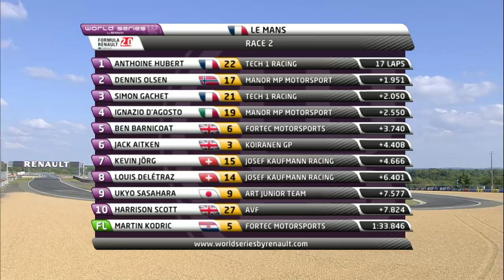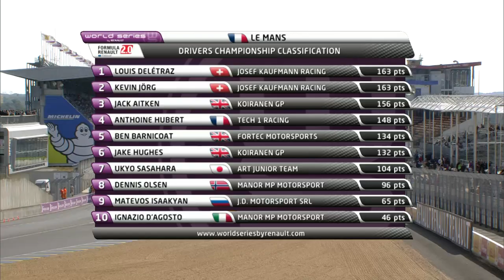Eurocup Formula Renault 2.0 - Le Mans - Race 2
Starting from pole position, Anthoine Hubert (Tech 1 Racing) won race two of the Eurocup Formula Renault 2.0 held at Circuit Bugatti Le Mans. Surprised at the start by team mate Simon Gachet (Tech 1 Racing), the French driver returned the favour to take his second success of the season. While Simon Gachet crossed the line in second place, he lost the position to Dennis Olsen (Manor MP Motorsport) after short-cutting the chicane on the last lap. The Norwegian was back on the podium for the first time since Motorland Aragón. The fight for the title at Jerez will be massive because Louis Delétraz (Josef Kaufmann Racing) still leads the general classification with more victories than his team mate Kevin Jörg (Josef Kaufmann Racing), but six drivers can still snatch the crown away from the Swiss duo in October.